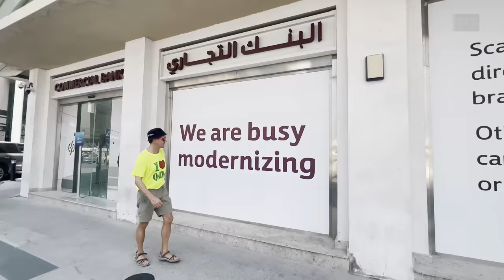Chollet au Qatar #1: la découverte de Doha